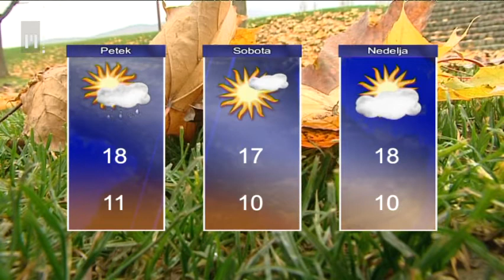Novice ob 16.00 | TV Maribor 2.10.2014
Vlada je na današnji seji govorila o izhodiščih za pogajanja s sindikati javnega sektorja o ukrepih za leto 2015, a so sejo končali brez sprejema dokončnega predloga. S posvetom nadaljujejo v ponedeljek, minister Dejan Židan meni, da bodo takrat bliže sprejemu izhodišč. Minister za javno upravo Boris Koprivnikar pravi, da se jim mudi, a da stvar ni tako enostavna, da pa nižanje plač javnih uslužbencev ne sme biti edina rešitev za proračun. Sindikati so sicer že zagrozili, da se o nižanju plač ne bodo pogajali. Uprava Nove kreditne banke Maribor bo znova tričlanska, nadzorni svet je namreč za tretjo članico imenoval Sabino Župec Kranjc, dosedanjo izvršilno direktorico za finančne trge v Novi KBM. Funkcijo bo nastopila po pridobitvi licence Banke Slovenije. Sicer pa so se nadzorniki seznanili še s poslovanjem v prvih osmih mesecih in potekom postopka privatizacije. Banka naj bi imela dobiček, podrobnejše podatke o njenem poslovanju v tretjem četrtletju pa naj bi objavili konec oktobra. Udeleženci problemske konference reciklažne industrije v Podčetrtku ocenjujejo, da je eden ključnih odgovorov na problem izkoriščanja naravnih virov učinkovito ravnanje z odpadki. Kot so poudarili, zaradi povečevanja naših potreb in razvoja novih proizvodov potrebujemo vedno več energije in surovin. Ponovna izraba odpadkov za nove surovine in energijo prinaša skupnosti izjemne pozitivne učinke, vendar je razvoj te dejavnosti odvisen predvsem od podpornega okolja, zlasti države, ter od stroškovne učinkovitosti predelave odpadkov v nove izdelke. V Ulici heroja Šlandra v Mariboru se je okoli 9. ure zjutraj zgodila delovna nesreča. Pri opravljanju kleparskih del in obnavljanju fasade na objektu je z odra iz petega nadstropja padel delavec. Zaradi hudih poškodb je umrl. Dela je opravljalo kleparsko podjetje iz okolice Maribora, vzrok tragične nesreče pa kriminalisti še preiskujejo. V hudi prometni nesreči na avtocesti proti Gorenjski sta včeraj ponoči umrli dve osebi: 56-letni povzročitelj nesreče, ki je z avtomobilom po avtocesti peljal v napačni smeri proti Ljubljani, in 38-letni voznik v vozilu, s katerim je silovito trčil. Oba sta zaradi hudih poškodb umrla na kraju dogodka. Policisti so sicer dobili več obvestil o vožnji v napačno smer, zato so policijske patrulje skušale preprečiti nevarnost, a žal neuspešno, saj je do nesreče prišlo kmalu po prejemu prvega obvestila. Muslimani danes začenjajo tradicionalno romanje v Meko, hadž, na katerem letos pričakujejo okoli 1,4 milijona vernikov, med njimi 20 iz Slovenije. Ob romanju letos veljajo še strožji varnostni ukrepi kot običajno, predvsem zaradi nasilja Islamske države na Bližnjem vzhodu ter epidemij ebole in bližnjevzhodnega respiratornega sindroma. Hadž je eden od petih stebrov muslimanske vere. Koran predpisuje, da mora vsak polnoletni musliman, ki je fizično sposoben in si lahko privošči potovanje, vsaj enkrat v življenju romati v Meko, rojstni kraj preroka Mohameda.

Novice Televizije Maribor, pripravila Dušan Tomažič in Sandi Kolarič, uredila Nina Cverlin. Dnevnik TV Maribor na sporedu vsak delovnik ob 18:00, ponovitev ob 21:30...